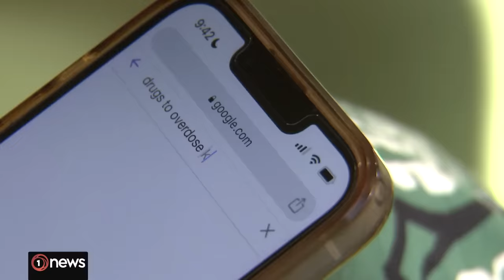Lauren Dickason guilty of murdering her three girls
A jury reached a majority verdict after 15 hours of deliberations at the High Court in Christchurch, having heard four weeks of evidence against the 42-year-old doctor.